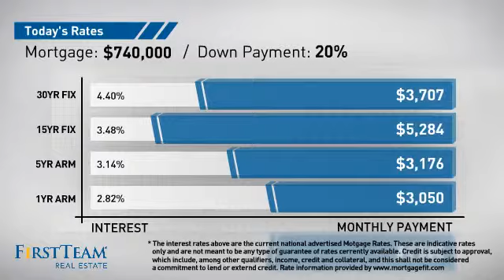16371 Normandy Lane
Classic Cape Cod infused design with abundant natural light in every room ~Expanded living room with custom bay windows ~Rich wood flooring throughout much of the downstairs, Fabulous chef's kitchen with cook-top center island ~Open beamed master bedroom retreat or art studio ~French doors ~Recessed lighting ~Plantation Shutters~Professionally hard-scaped front and backyards ~Gorgeous backyard with Beautiful Pool and Spa!